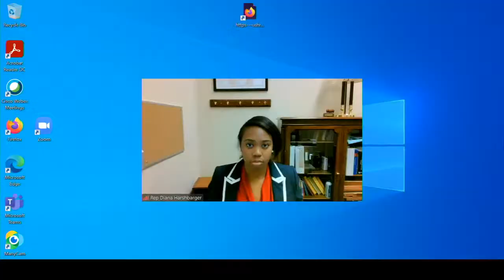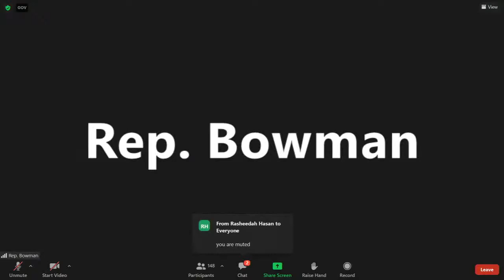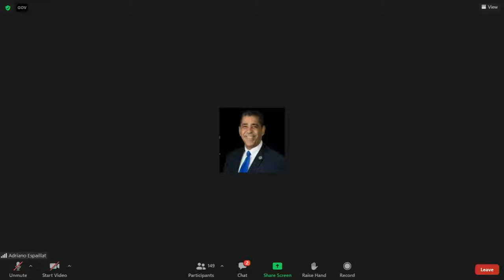Markup of Budget Reconciliation FY 2022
Full Committee Markup

Education and Labor Committee Republicans are committed to fostering the best opportunities for students to learn, workers to succeed, and employers to thrive.